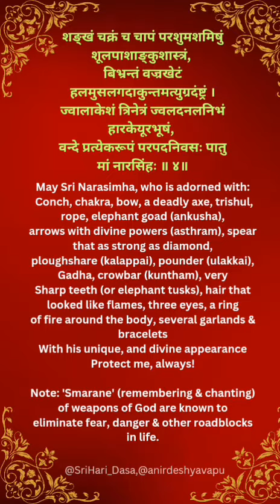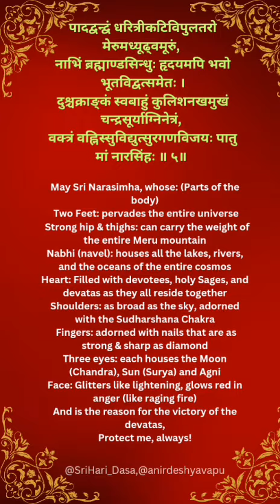Sri Narasimha Stuti on account of Sri Narasimha jayanti by Sri Vijayeendra Thirthara | Part 2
Sri Narasimha Ashtaka by Sri Vijayendra tirtha

This Ashtaka was composed extemporaneously
by Sri Vijayeendra Theertha, when he was
poisoned by an evil tantri, who challenged him
to escape unscathed from the poison. Sri
Vijayeendra Theertha, without an iota of doubt
in his mind, drank the poison immediately, and
started chanting this sloka. To everyone's
amazement, he was not harmed a bit, and the
Narasimha idol that he worshipped turned
black at the neck region, indicating that Sri
Narasimha took the poison Himself &
neutralized its effect. Even today, the idol can
be seen in Kumbakonam with the neck region
black in color. This is enough proof that this
powerful stotra protects us from all forms of
distress - poison, enemies, diseases, evil Spirits, fear, and what not.

It is an extremely challenging to interpret
the meaning of this sloka as it was composed.
The Beeja mantras each have multiple
meanings associated with them. It is daunting even for scholars, and who am | to attempt it?
There are very few Sources available that provide the meaning of this sloka (in Kannada),It has numerous meanings to each word, and  couldn't include them all. Hence, | used the situational understanding in bringing out the closest
meaning of the slokas. I may be wrong at Several places, and will humbly accept your
feedback, and will try and correct wherever possible.